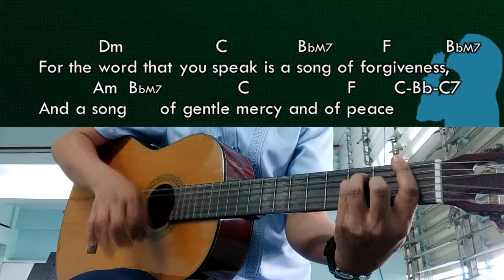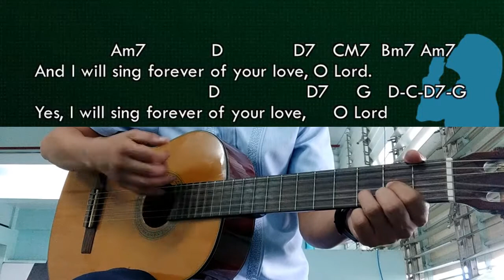I Will Sing Forever - Manuel Francisco, SJ - Guitar Chords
Guitar Chords on screen